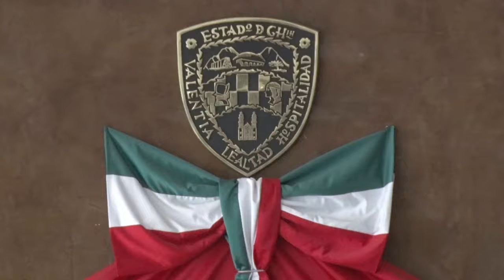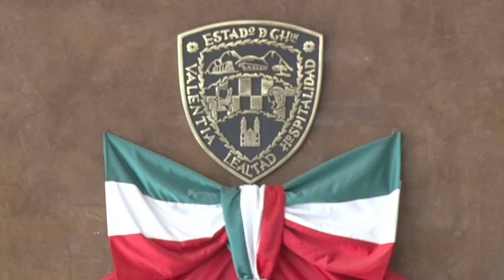Sesión Nov 17 2015 - 1 PO 3 Año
DECIMOTERCERA SESIÓN ORDINARIA DEL PRIMER PERIODO ORDINARIO DE SESIONES-TERCER AÑO DE EJERCICIO CONSTITUCIONAL